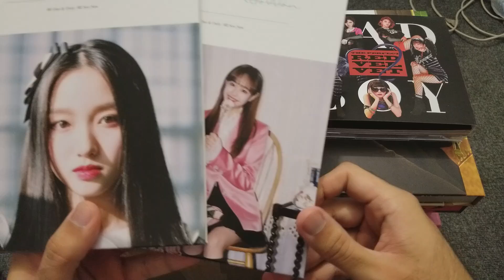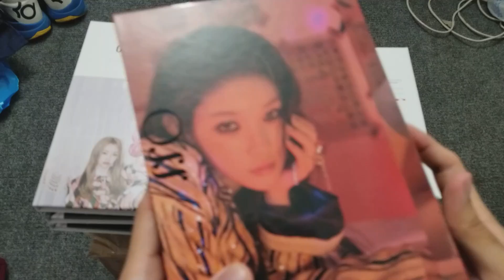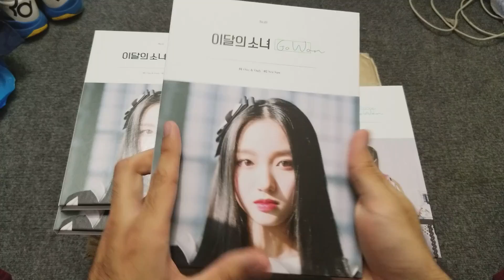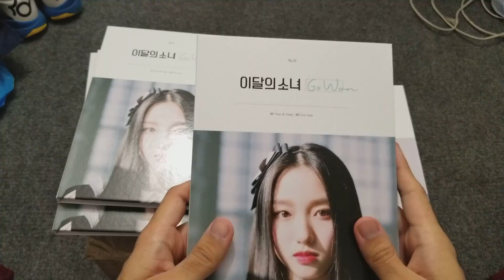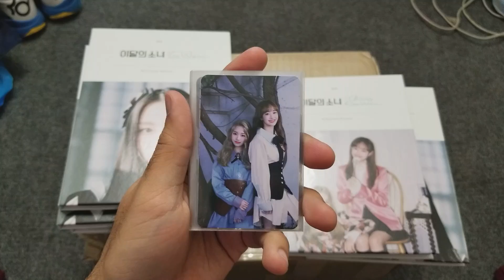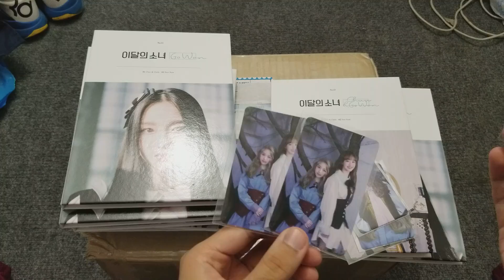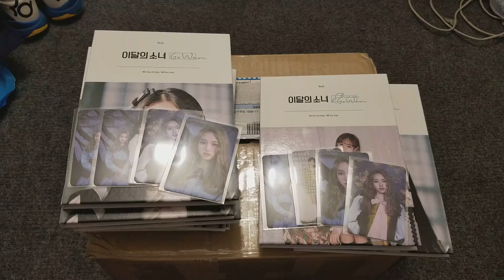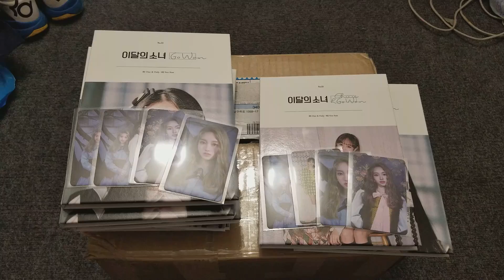[이달의소녀 고원] LOONA GO WON Unboxing & Photocard Reveal